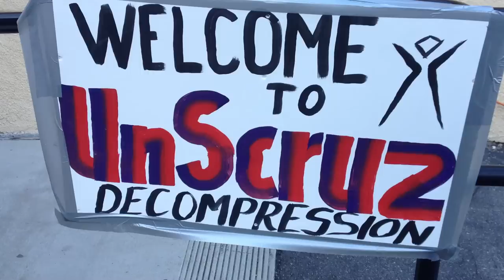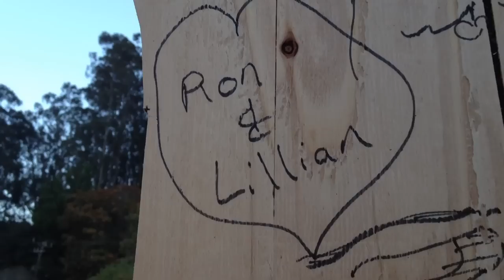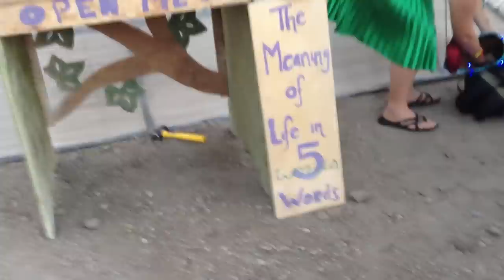Decompression Party Santa Cruz 2012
fun!